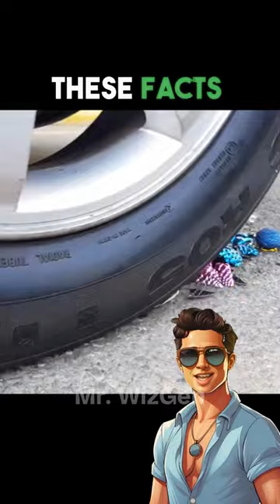Say: sixth sick sheik's sixth sheep's sick several times!😱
In this Mr. Wizgen Shorts Clips Funny Stories and Fun Facts you can see Interesting and Smart Info with Oddly Satisfying Videos in the Background.

All materials featured in the video are owned by their respected owners. We do not claim their photos or videos as our own.